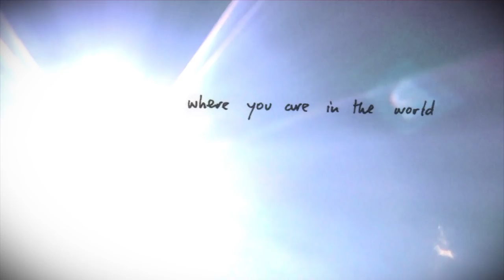Roger Taylor Sunny Day